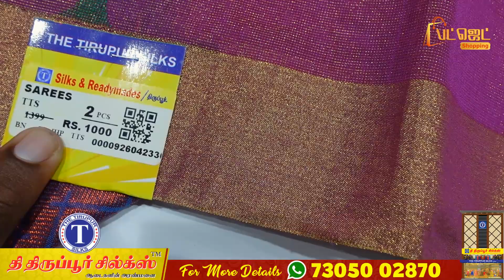💥பாதிக்கு பாதி விலையில் Budget Sarees 💥🙌|Tirupur Silks| low price sarees collection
For More Details intha Number ku Call Pannunga!!!

THE TIRUPUR SILKS
Post Near Vidhyalayam, Bus Stop, 4/404, Palladam Rd,
Bharathi Nagar, Veerapandi, Tiruppur, Tamil Nadu 641605

tirupur silks
tirupur silks saree
தெறி Offer
low price sarees collection
Tirupur Silks sarees
tirupur silks